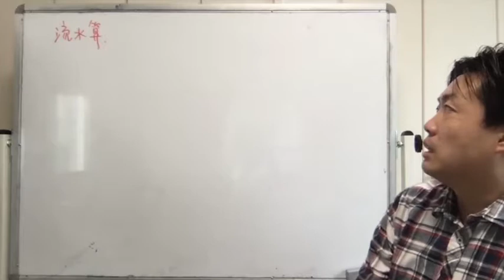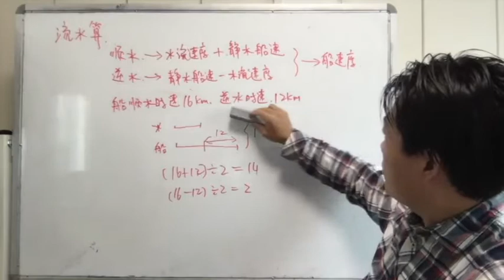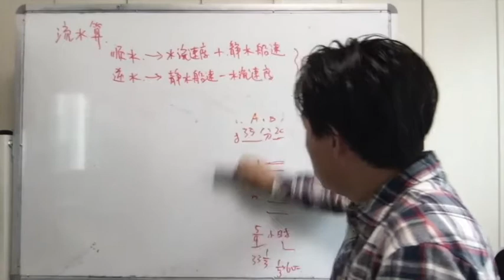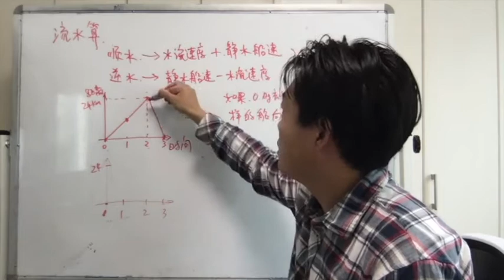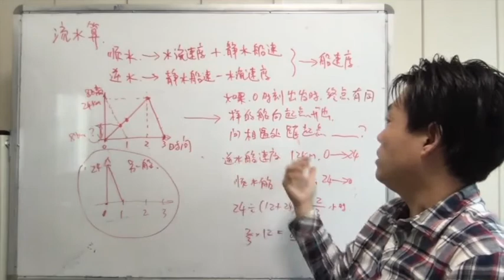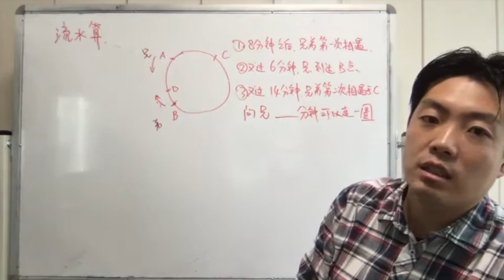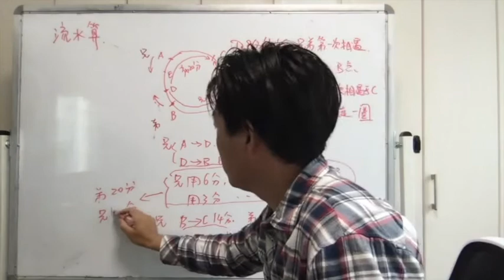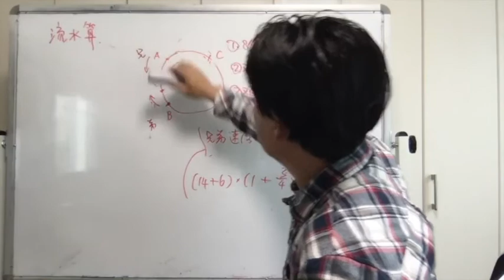【流水算】日本小升初考试数学的教学方法_20200522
【主讲教师】
马 宁，理学博士,  微信号，maningriken
日本理化学研究所研究员
曾就读并任教于中国科学技术大学
安徽某K12教育机构创始人
【课程内容】
日本小升初考试数学系列课程
针对不同程度的学生，分享教学方法
协助日本华人家长深入了解小升初数学
为中国教育工作者提供借鉴
【教材】
主讲人自编教材

【日本小升初考试数学的教学方法】系列课程针对日本小学五、六年级，偏差值30左右的学生，目标提升偏差值到65以上；低年级程度好一些的学生，非常推荐学习。
课程视频将陆续发布在以下两个网站
1，【微知秀】app，下载后选择，“直播”，“第二课堂”，下拉可以看到。

本课程特别强调培养学生的自学能力，让孩子逐渐脱离教师和家长的辅助，自己寻找适合自己的教材，并学会合理使用教材。

大家有任何问题，包括中国、日本，中小学各科目的问题，都可以随时发上来，尽量帮助解决，如果能力不及，会邀请中日的教育专家协助探讨。特别欢迎大家邀请新朋友进来，一同探讨交流。谢谢大家支持。